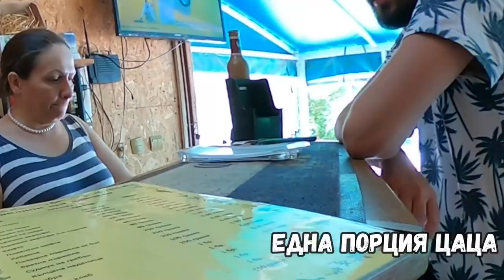ЛОВИМ РИБА в УРАГАНЕН ВЯТЪР! НАМЕРИХМЕ ЛИ GoPro-то! Щука, пъстърва и кефал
Ураганен вятър щеше да ни издуха лодките! Търсим GoPro-то и нови места!

Taкъмите, които ползвам са:
► ВЪДИЦИ: